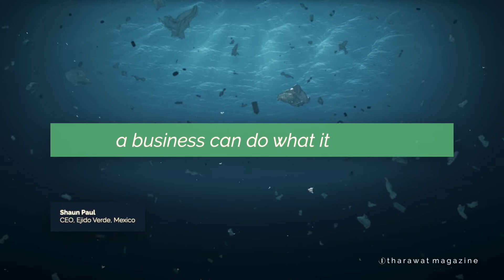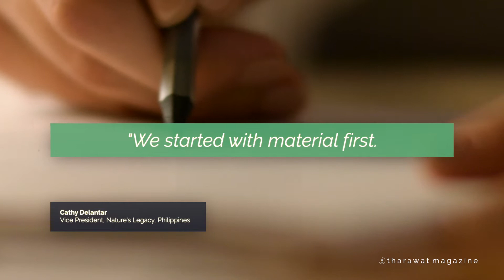Sustainable Legacies - The Transformative ESG Strategies of Family Businesses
In this Collection, Tharawat Magazine explores how family businesses are setting the bar with impactful ESG strategies that build sustainable legacies for generations to come.

With stories from family businesses in Yemen, Mexico, the USA, the Philippines and more:

🌟 Discover how the HSA Group grew into a multinational operation while emphasising a culture of giving back.

🌟 Learn from Sanjay Sharma about origins of the terms ESG and sustainable development and why they matter to your family businesses.

🌟 Numi Organic Tea founders Ahmed Rahim and Reem Rahim demonstrate what a sustainable value chain looks like.

🌟 Ejido Verde's Fredo Arias-King and Shaun Paul show how by protecting the planet, we can create social impact as well and transform whole industries.

🌟 Mark DeMichaelis explain the principles of a win-win-win scenario for people, planet and his fourth-generation family business State Garden.

🌟 Nature's Legacy founding family takes us on a journey to discover the power of invention when it comes to new, sustainable materials and how the build the foundation for a legacy to all stakeholders.

🌟 Peter Englisch explores the results of PwC's recent Global Family Business Survey and what it uncovered about the urgency for new ESG strategies.